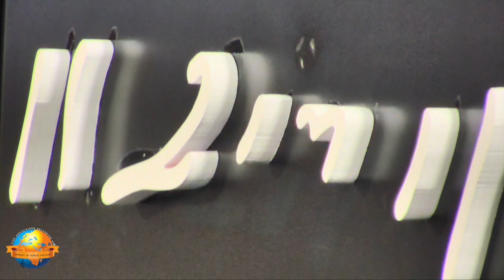Day 4 - Manas Sita | Ram Katha 814 - Colorado | 27/06/2017 | Morari Bapu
Morari Bapu’s Ram Katha in Colorado: 24th June - 2nd July 2017

Day 4 - Manas Sita
Date: 27/06/2017
Location: Estes Park - Colorado, USA
Katha: 814
Language: Hindi